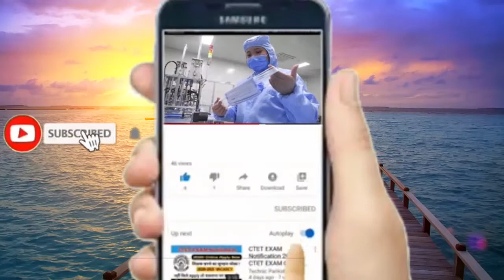कैलाश पर्वत का राज: क्यों आज तक नहीं चढ़ पाया कोई? || Secret of Mount Kailash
कैलाश पर्वत का राज: क्यों आज तक नहीं चढ़ पाया कोई